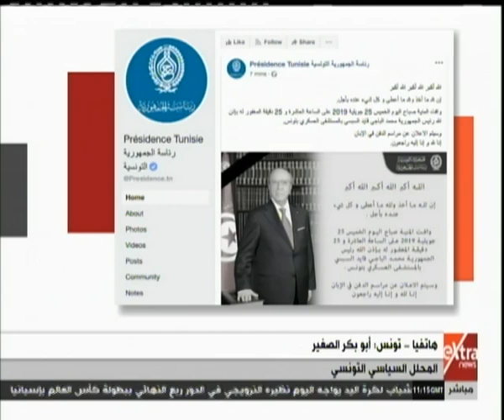الآن | محلل سياسي تونسي: تونس تعيش لحظة فارقة بوفاة أحد أبرز رجالها الوطنيين